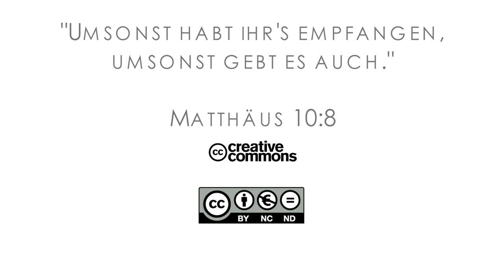16Q01 / 06-04 Rebellion and Redemption